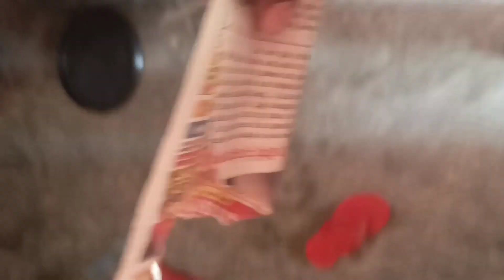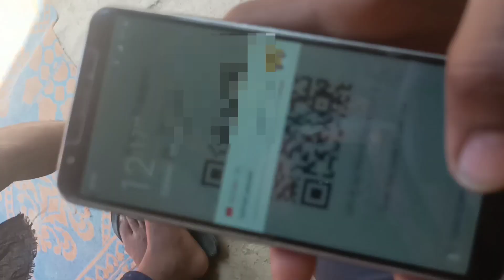पकड़ा गया 😱😱 || blog के चक्कर मे फस गए🤦🤦|| Vlog ke chakkar me pakda gaye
पकड़ा गया 😱😱 || blog के चक्कर मे फस गए🤦🤦||

Vlog ke chakkar me pakda gaye||

Your Quaris-

Pakda Gaya
ye kaha aa gaye
kya ho gaya ye
my fast vlog
aanwale Ka Achar Kaise banaen
aanwale ki best recipe
aanwala todne Ka Taka
aanwala Kaise khaya jata hai
aanwala todne ka naya tarika
aanwala todne ka naya tarika 2023
aanwale ki chori ho rahi hai
dusre ke ped Se aanwala Kaise churae ko Namak ke sath Kaise khayen
Aisa ped jismein aanwale aanwale Hote Hain
ped Mein Charon Taraf aanwale Hain

# aanwala